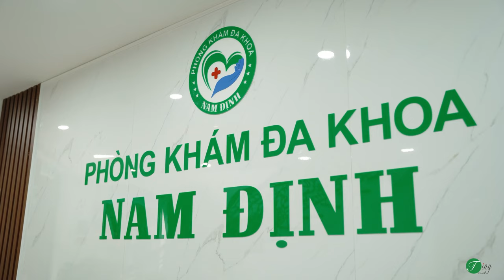[Tiny Films] Phòng Khám Đa Khoa Nam Định